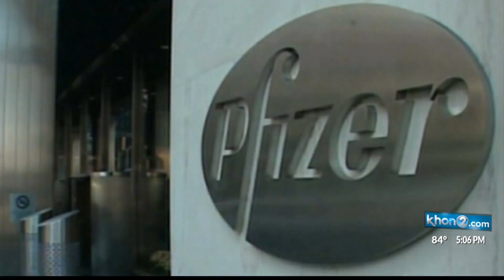Vaccinologist believes logistical efforts could be harder for neighbor islands when vaccines are ava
Pfizer will likely have the first vaccine made available to the public. But it needs to be stored in extremely cold temperatures, raising logistical issues. UH Vaccinologist Dr. Axel Lehrer tells us proper storage is probably one of the biggest logistical problems that comes with the Pfizer vaccine.